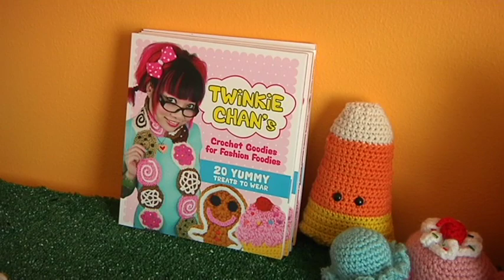Twinkie's World of Crafts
Go inside Twinkie Chan's San Francisco studio for a look at her unique take on food and wearable crafts.